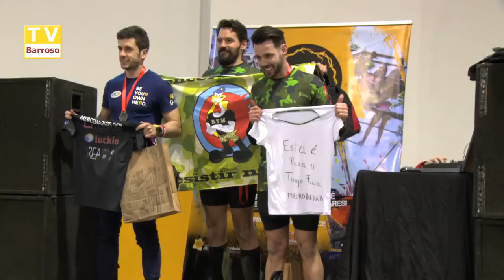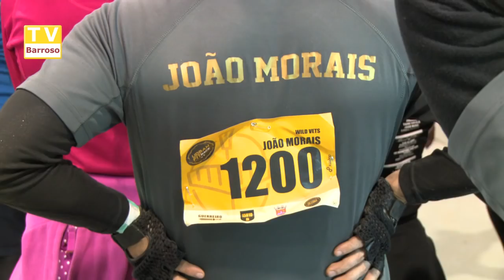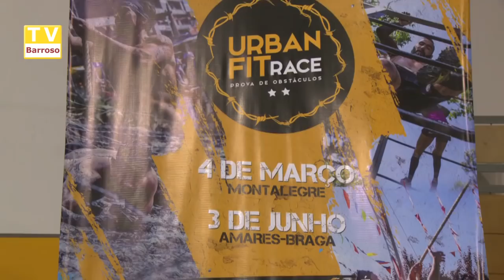Urban Fit Race - Montalegre 2017